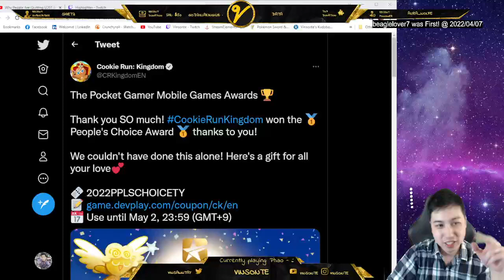NEW CODE! 1K Cubes + 3K GEMS for Cookie Run Kingdom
2022PPLSCHOICETY